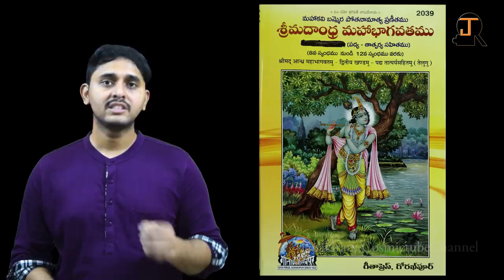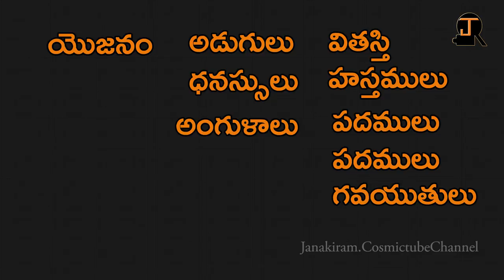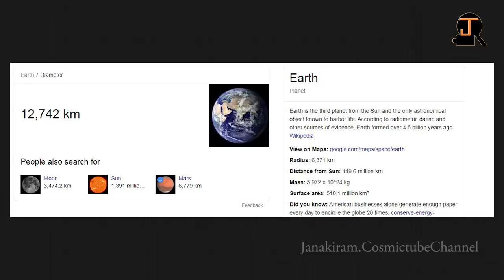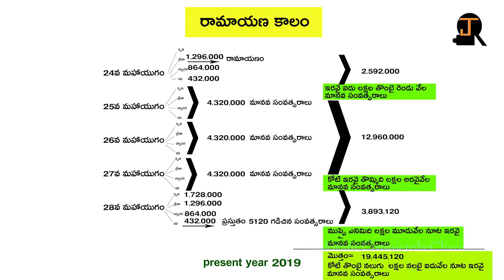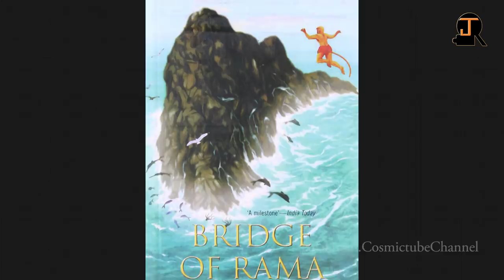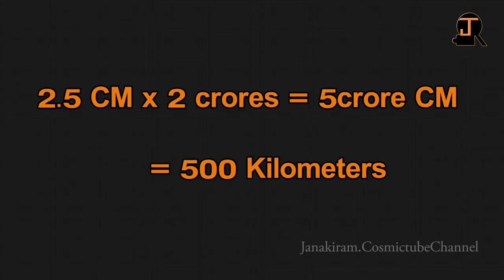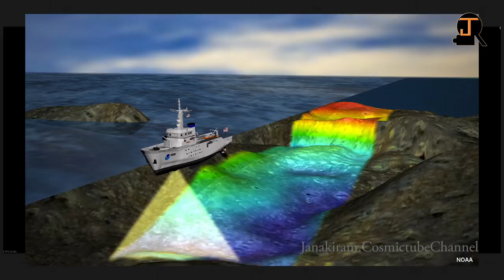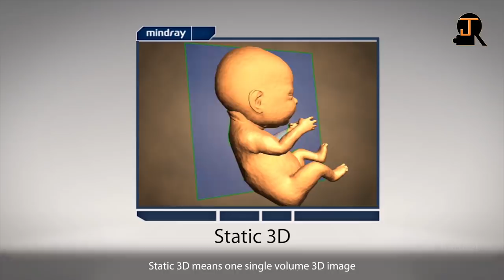Ravana Lanka Real Location And Hanuman mystery | Lanka secret exposed in Telugu By JanakiRam | EP#27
Please watch this for better understanding of Ravavana lanka series

నమస్తే!!!
నేను జానకిరామ్,  నాకు వైజ్ఞానిక,ఆధ్యాత్మిక,ఆసక్తికర వింతలు అద్బుతాలు మీద వీడియోస్ చెయ్యడమంటే ఇష్టం,
నా ఛానల్ ను సబ్స్క్రయిబ్ చేసి నన్న ఆదరిస్తారని ఆకాంక్షిస్తున్నాను.